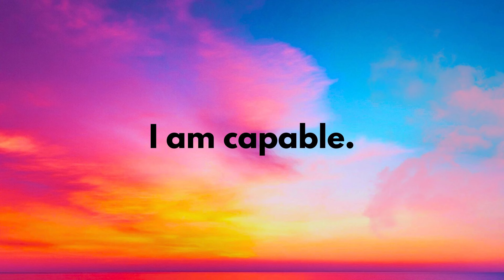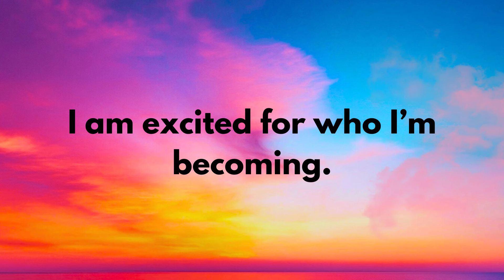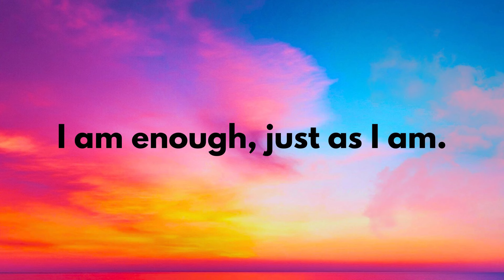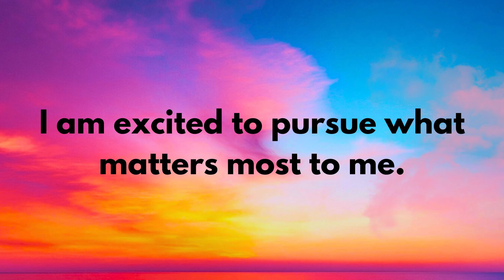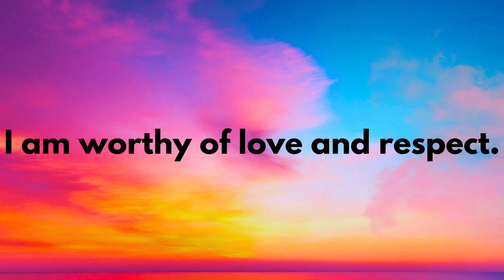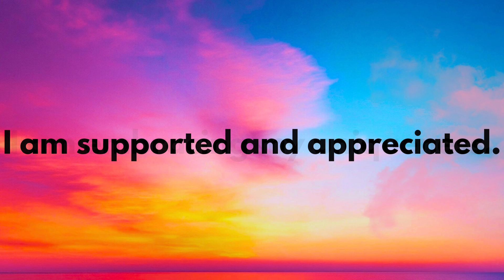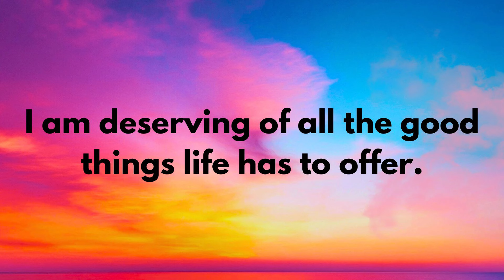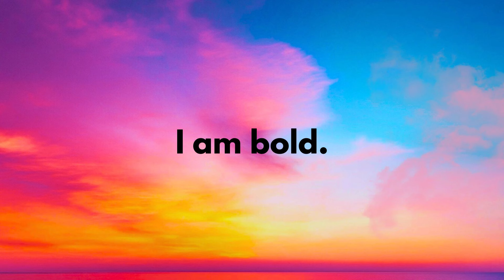I Am Confident Affirmations 🤩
Build an unwavering sense of self confidence with these positive affirmations. Repeat powerful phrases like I am confident; I am bold; I am brave. If you struggle with self confidence, affirmations like these are a great way to change your internal self talk, so that it's more positive, supportive, and uplifting. If you repeat this practice daily, your sense of self belief will begin to change drastically, and in turn so will your life.

Wake Me Up is the # 1 guided morning routine podcast. Our guided morning wake ups offer mindfulness, meditation, yoga, and motivation specifically designed to help you get out of bed and start your day with a positive mindset. Stop pressing the snooze button all morning long, and turn on an episode of Wake Me Up instead. You will be happier and more successful at everything in life because of it!

Try out our different kinds of episodes to see what you like. And add it into your morning routine every day. Each day, you will be happier than the day before :)

You can listen to Wake Me Up in audio-only format on your favorite podcast player! to learn more.

Become a WMU Premium member to get access to perks and exclusive bonus episodes. You can learn more and sign up by hitting the "Join" button above, or by using this link:

Follow our network on Instagram @goodpplstuff and TikTok @goodpeoplestuff

Warning about stretches, breathing, and other techniques: Only partake in the physical movements and practices suggested in Wake Me Up episodes if you are physically able and in safe surroundings. All movements are done at the individual's own risk. Be safe, and always consult a doctor if you have any questions or concerns.

00:00 Introduction
01:40 Affirmations begins
09:43 Inspiration + Conclusion